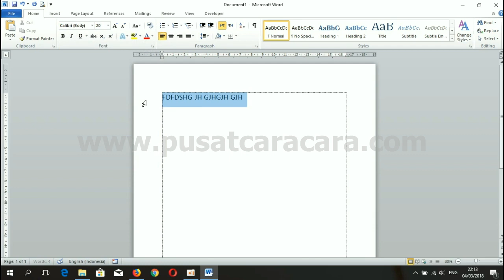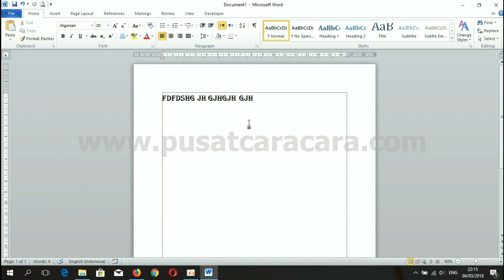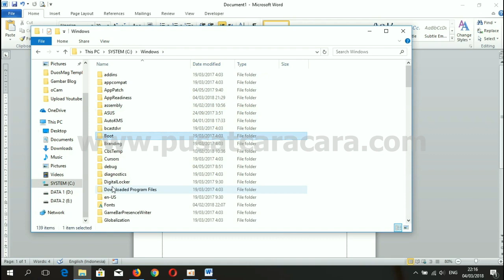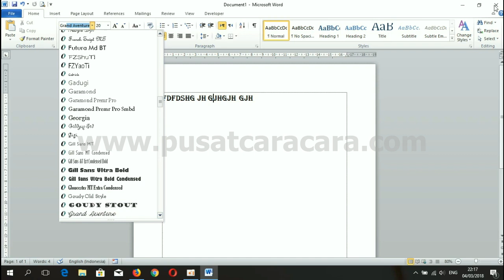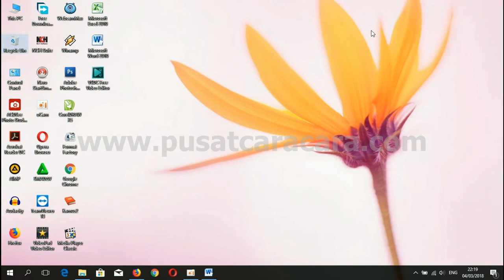Cara Menambah Font Baru - Install Font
Cara Menambah Font Baru
Cara Install Font Baru

Untuk dapat menginstall Font yang baru, maka terlebih dahulu kita harus menyediakan font baru tersebut. Caranya bisa dengan mendownload yang gratis, membeli, atau membuat font sendiri.

Tipe file dari sebuah font biasanya memiliki ekstensi "TTF" (True Type Font) atau "OTF" (Open Type Font).

Langkah menginstall font baru:
1. Buka Windows Explorer
2. Cari lokasi penyimpanan Font baru yang akan diinstall, lalu klik kanan pada nama font yang akan diinstall, lalu klik "Copy"
3. Buka folder "C:\Windows\Fonts" lalu klik kanan di area kosong, lalu klik "Paste"
4. Tunggu sampai proses pemasangan Font selesai.

Semoga bermanfaat.